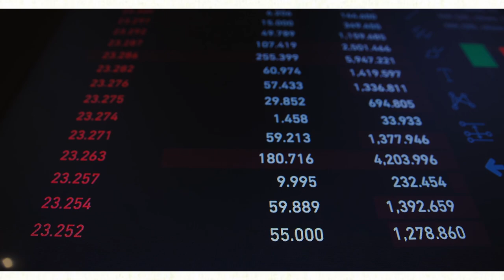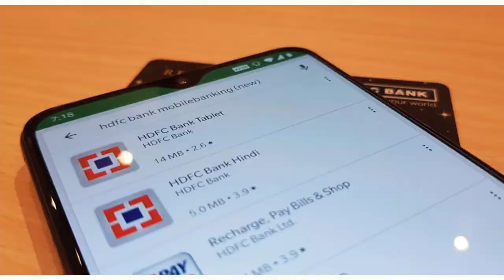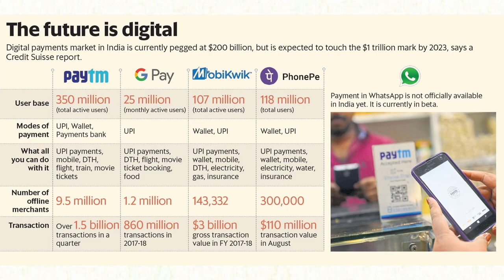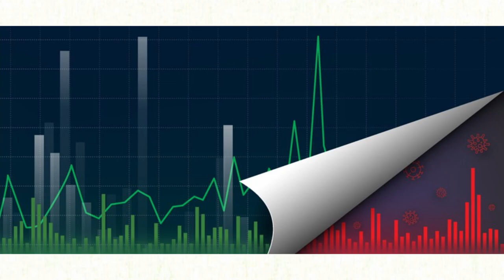What is Fintech? | Fintech Explained | Fintech Explained in Hindi | Fintech Companies in India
Fintech Industry is on a roll. and It's booming. Every Single Day.

Be it Cred , Paytm , or policybazaar , all these startups are a part of the growing Fintech industry.